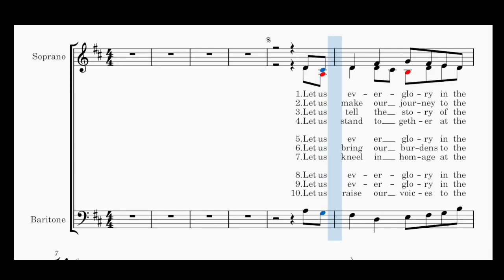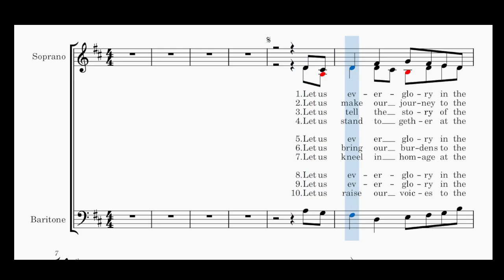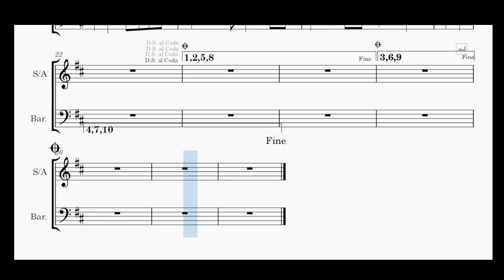Glory in the Cross SOPRANO/ALTO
Glory in the cross by dan schuttle